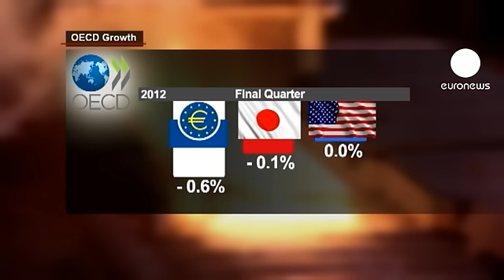OECD economies contract for first time since 2009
More signs of global economic slowdown have emerged.

The world's richest countries - those in the Organisation for Economic Cooperation and Development - saw a contraction in economic activity in the final three months of last year.

The eurozone continues to struggle and economists expect the region to decline again in the current quarter before finally returning to moderate growth later this year.

OECD economists said the eurozone suffering a steep drop at 0.6 percent from the previous quarter, Japan's GDP fell 0.1 percent and the US economy neither grew nor shrank.

For all the 34 OECD members, the decline was 0.2  percent.

*France to miss growth target*

French President Francois Hollande has acknowledged  the country will miss its 0.8 percent  growth target for this year.

Earlier his foreign minister, Laurent Fabius, said French growth this year would be no better than around 0.2 to 0.3 percent.

"For 2013, everyone knows we will not reach the 0.8 percent that was predicted," Hollande told a joint news conference with Greek Prime Minister Antonis Samaras.

He said France would wait for the European Commission's new economic outlook, due on Friday, before issuing a new target at the end of March.

The admissions add to concerns that the eurozone's second-largest economy is on the brink of recession, and that Paris will have to roll out even bigger spending cuts to meet its deficit-cutting goals.

On Monday, Finance Minister Pierre Moscovici would not comment on a media report the Socialist government may add some five billion euros onto the 60 billion euros in spending cuts it is already targeting over five years.